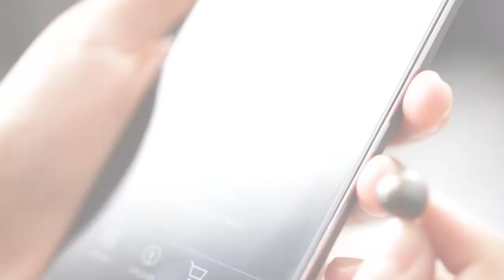Momento Pearl Collection - NFC Jewelry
When I first opened my company 20 years ago, I decided to call it Galatea. In Greek mythology, Galatea is the name of a female statue that came to life after her sculptor fell in love with her. As an artist, I find the concept of breathing life into art as quite romantic. But if any art I have created comes close to coming alive, it would be our Momento Pearl™.

The Galatea Momento Pearl is more than just a pearl. It's not a thing. It's a being. You can say, "I love you," and the words will be held by this pearl forever. You can sing a song for the person you love, and the melody will last for eternity. This pearl is born when the person who gives it to another breathes life into it with words, images and memories. You decide what the Momento Pearl will say and contain for your loved ones. It is traditional jewelry that uses twenty-first century technology. Think of it as a locket that will hold your innermost thoughts and dreams, your memories and your love until the end of time.

No one will live forever but your voice will live on close to the one you love for generations. I hope you can relive your happiness, your laughter and all of your precious moments with this jewelry.  It brings me great joy to know that the Momento Pearl can and will bring love, hope and happy memories closer to the ones you love.

Patent Pending # 14/517,827